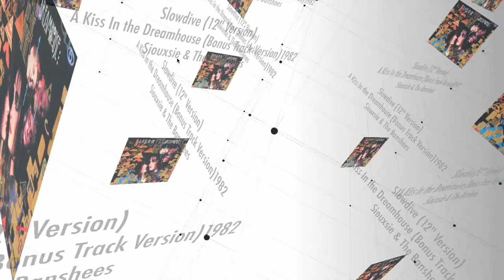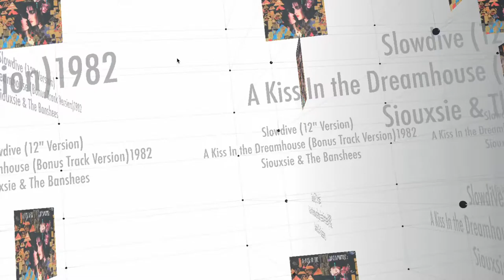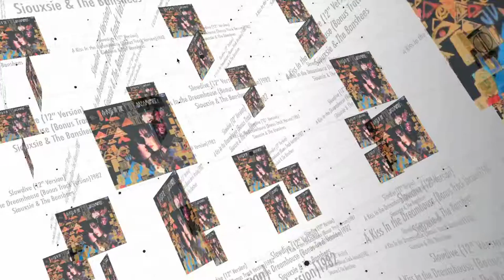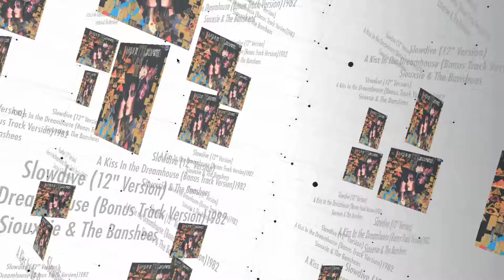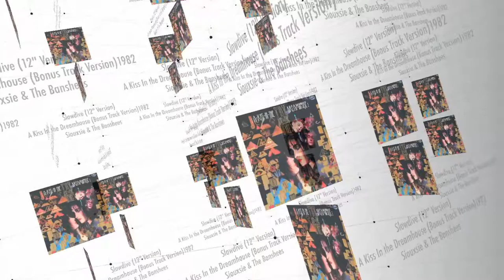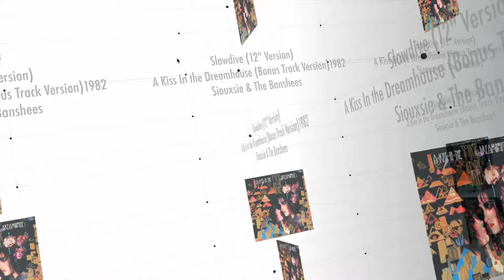Slowdive (12" Version)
Siouxsie & The Banshees - A Kiss In The Dreamhouse (Bonus Track Version) (1982) - Slowdive (12" Version)